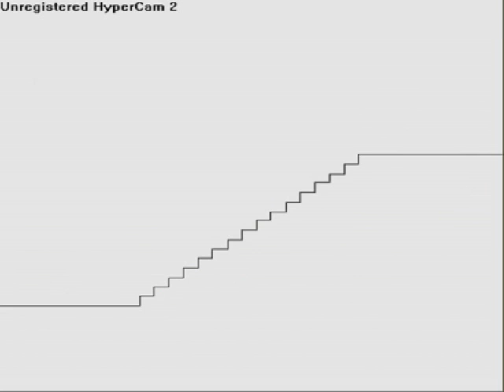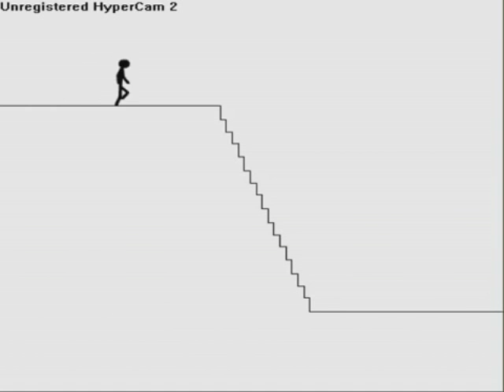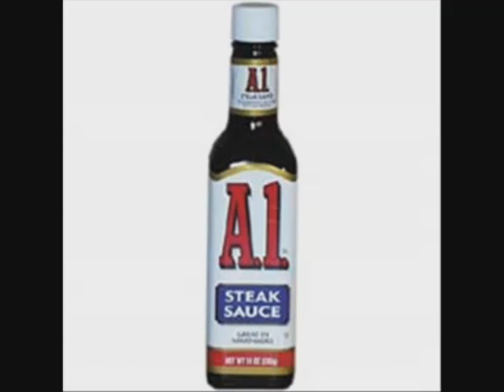Stick Figure Jackass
just some videos thats like jackass in stik figure form